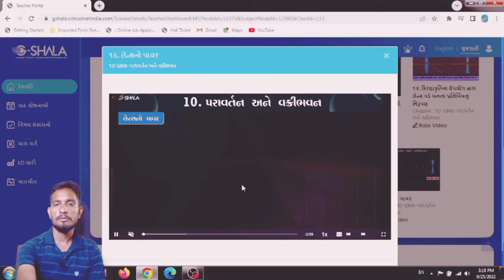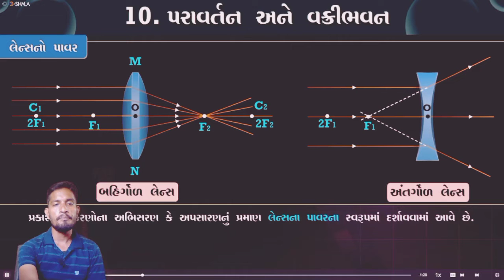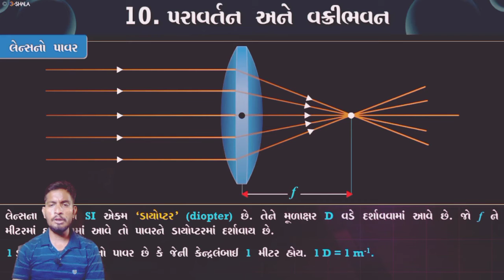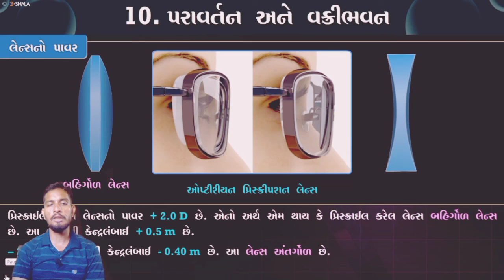power of lens|chapter 10in STD 10|reflection and refraction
video I explained to the power of the lens chapter 10 in STD 10 in science in Gujarati
Koenig's method,learn carey foster bridge experiment physics practicle

You can learn any physics practicle here and improve your knowledge

we are preforming all class 12th , bsc physics practicle here
we are trying to provide batter knowledge to you

learn carey foster bridge experiment physics practicle

tutor:- Dipsinh Rajput

venue:- Nootan Science And Commerce college Physics Laboratry

instagram Physics practical, physics instruments, Physics in Hindi,S k college, Nootan college,
We try to teach physics practical thank you Dr Chirag Patel ,Ramesh bhai ,Dipsinh Rajput,Karan bhai Harsh Raval  ,Mahesh bhai fb account : Rajput dipsinhh
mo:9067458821